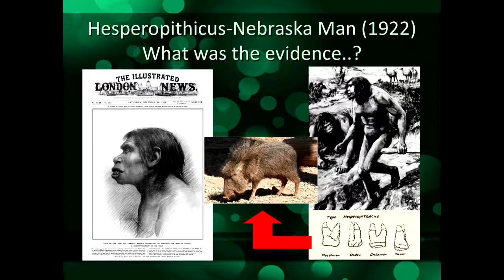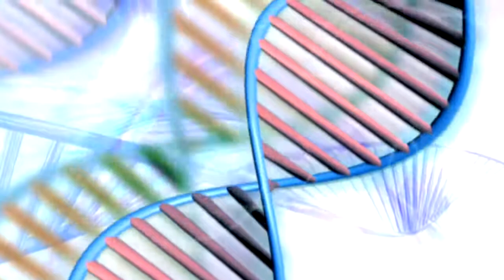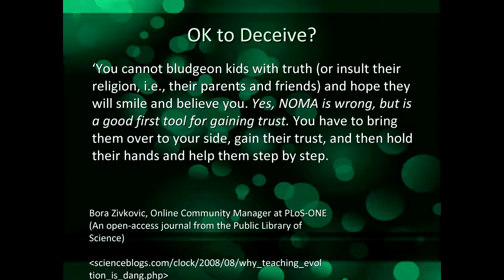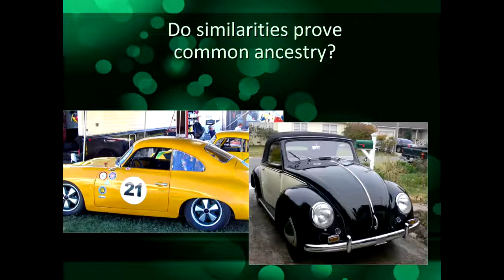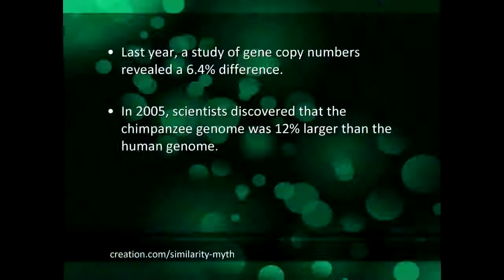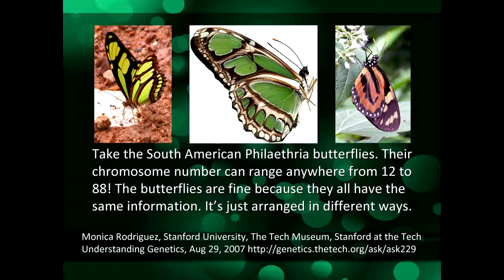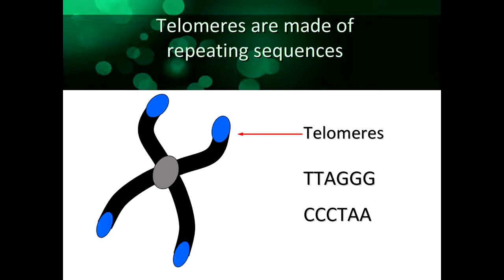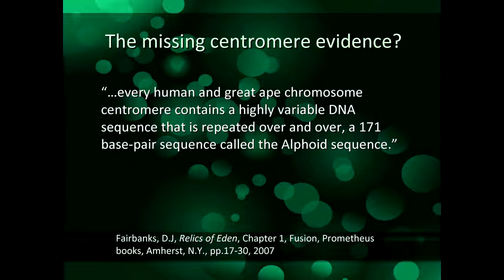Apes And Humans - 99% Similar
CMIcreationstation

Is ape and human DNA really 99% similar? What is the evidence that ape chromosome 2 fusion led to human DNA? Richard Fangrad and Calvin Smith discuss these and other issues relating to human evolution this week on Creation Magazine LIVE!Many people believe humans evolved from and apelike ancestor, but science disagrees: we were created!

Related Articles:
Genomic monkey business—estimates of nearly identical human--chimp DNA similarity re-evaluated using omitted data
Greater than 98% Chimp/human DNA similarity? Not any more.